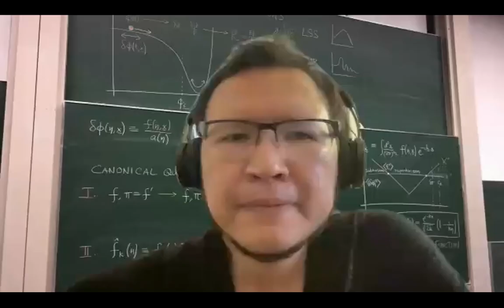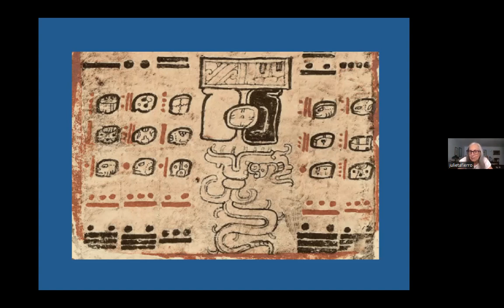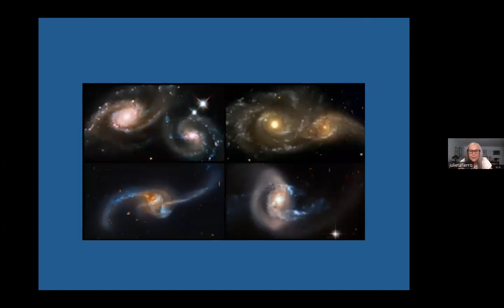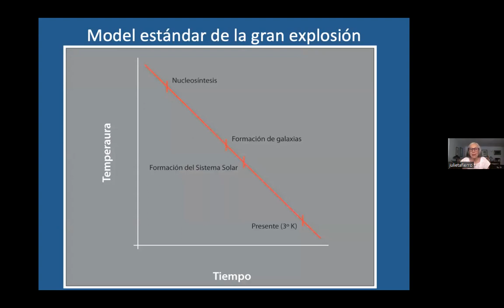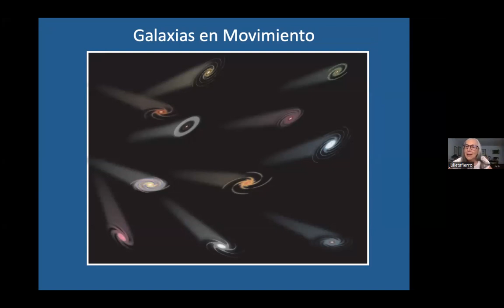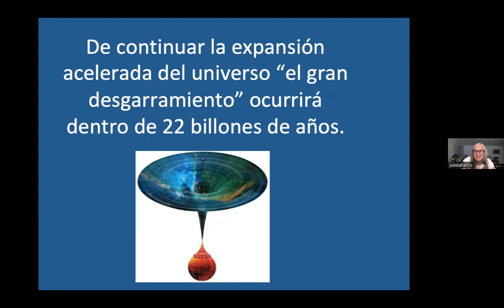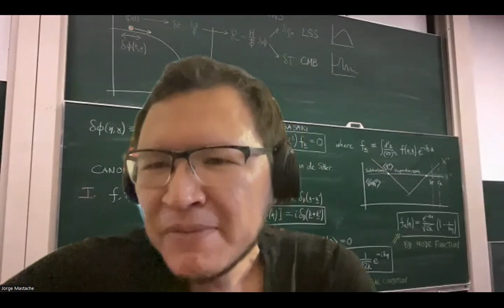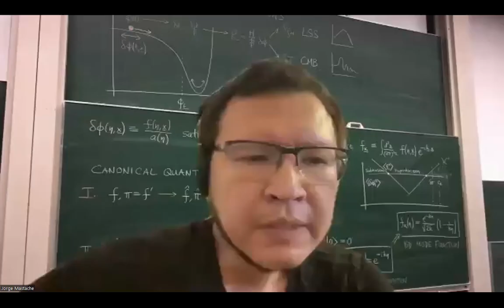La importancia de la divulgación de la ciencia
Presenta: Dra. Julieta Norma Fierro Gossman. Resumen: La UNESCO creó un instituto con sede en Alemania UIL - UNESCO Institute for Long Life Learning - cuyo objetivo es que comenzando en el 2030 hasta llegar al 2050, todos los seres humanos tengan derecho a la educación de por vida. La idea es que todos aprendan a aprender, que durante la formación básica tengan acceso a la educación híbrida y más adelante tengan derecho a actualizarse, reinventarse y acceso a la cultura universal.